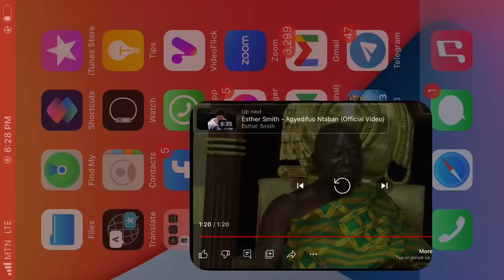Ashanti King Osei Tutu II Invites Nayiri &Bawku Naba To Help Solve Over 100 Yr Old Bawku Confl!ct